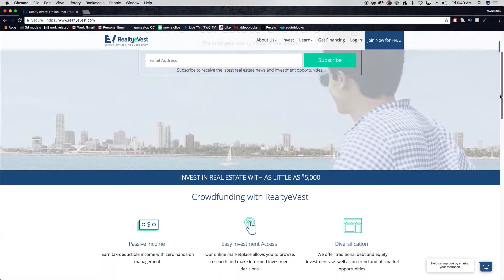Real Estate Crowdfunding :: How To Crowdfund Real Estate Investments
CEO Dan Summers discuss how to get involved with real estate crowdfunding,  what we do, and how you start investing in real estate.   He breaks crowdfunding down to a simple Idea compared to that or eTrading or eReits but without the large overhead.